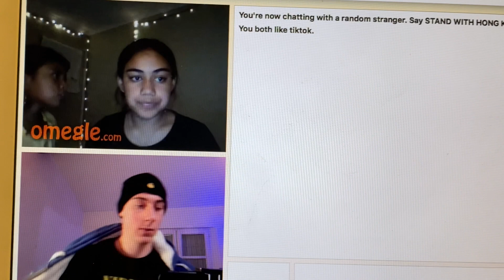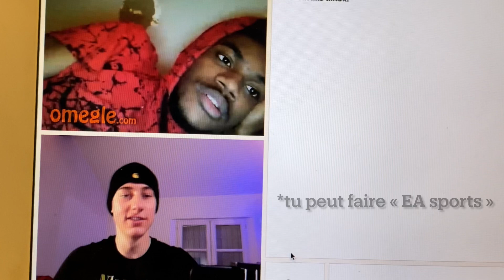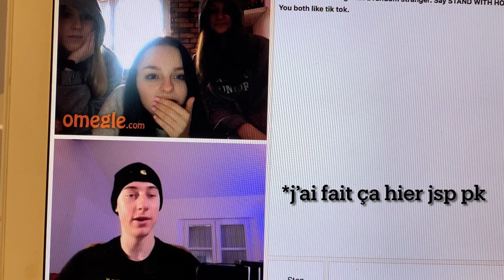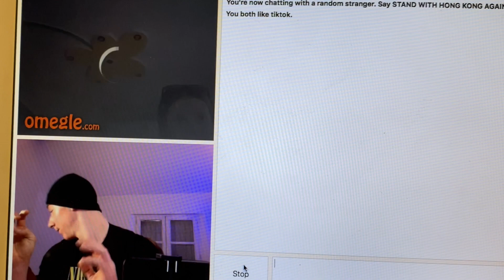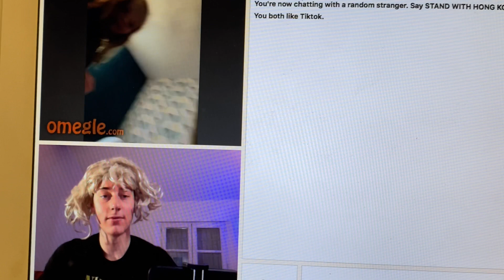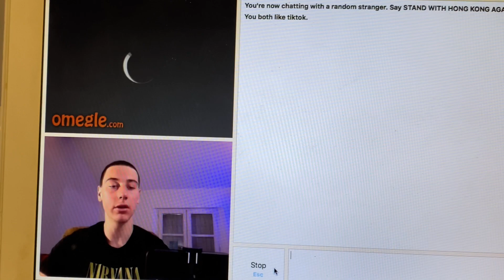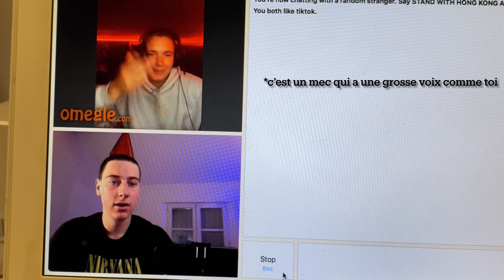Pranker des américains avec ma grosse voix sur omegle (LES RÉACTIONS SONT LÉGENDAIRES !!!🤯🤯)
Je prank des américains avec ma grosse voix sur omegle !
Dites moi ce que vous pensez de ce concept dans les commentaires !
Merci 🤩 on est bientôt 10k vous êtes les meilleurs
Viens me suivre sur insta : brutuslerobuste